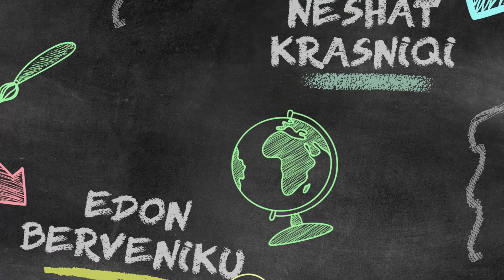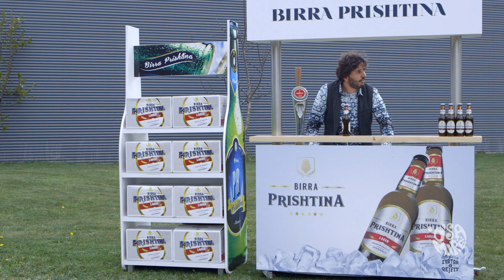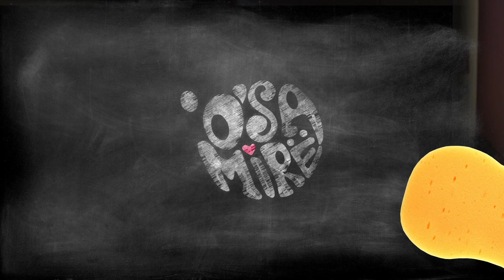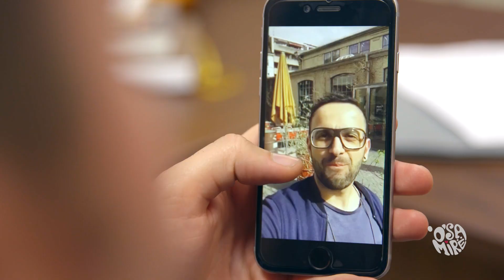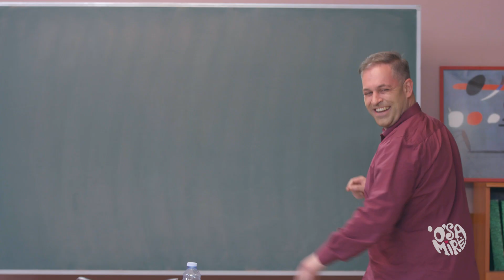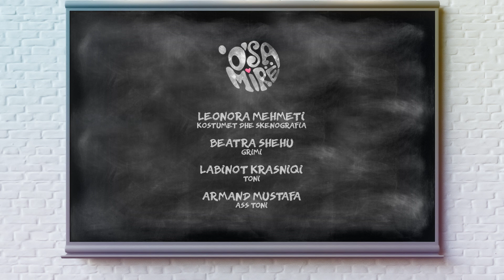OSM - Episodi 104